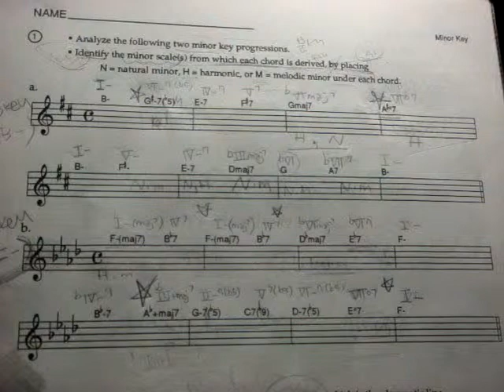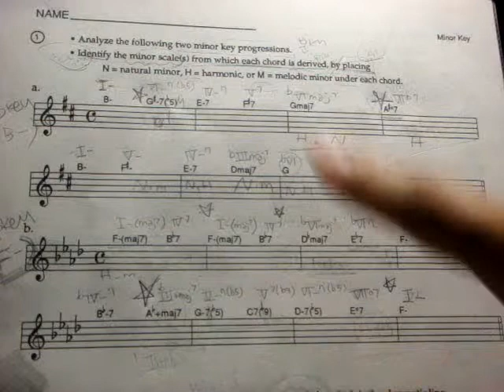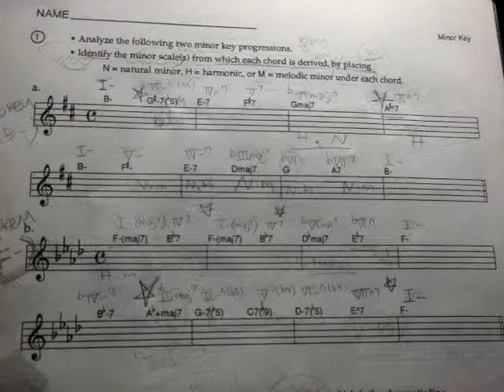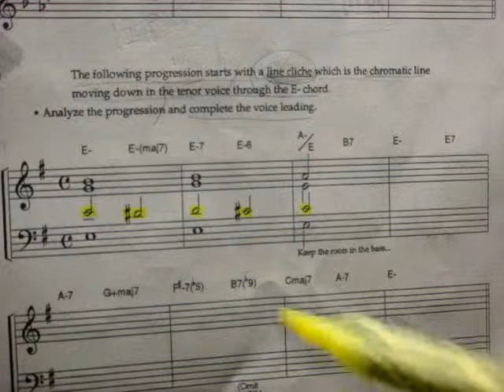화성학Ksola0502 버클리 harmony supplement 1&2 p95